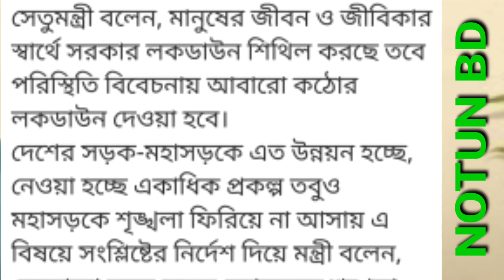লকডাউন আবারও আসতে পারে। লকডাউনের আজকের নতুন বাংলা খবর ৯ তারিখের,news today- NOTUN BD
প্রশ্নের সমাধান ঃ-
দেশে কি আবারও হতে পারে লকডাউন?
আবার হতে পারে লকডাউন
লকডাউন আবারও
এই লকডাউনের পরে আবারও লকডাউন দিবে
আবারও কি লকডাউন
আজকের লকডাউনের খবর লকডাউন কি আবারও?
কবে থেকে লকডাউন আবারও
আবারও লকডাউন বাড়লো
লকডাউন কি আবারও হবে?
আবারও লকডাউনে খবর
আবারও লকডাউন বাড়াবে
আবারও কি লকডাউন দিবে?
লকডাউন কি আবারও দিছে
লকডাউন কবে থেকে আবারও
৭ তারিখ থেকে কি আবারও? লকডাউন,সোমবার থেকে কি আবারও লকডাউন
ঈদের পর কি আবারও লকডাউন
আবারও লকডাউন দিবে সৌদি সরকার